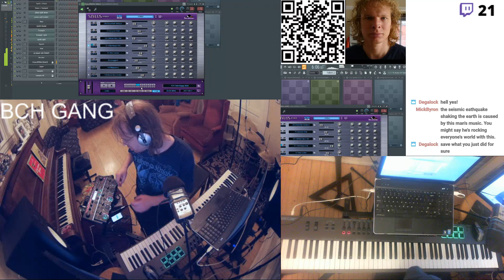Hi Niek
When Niek showed up so did the groove!